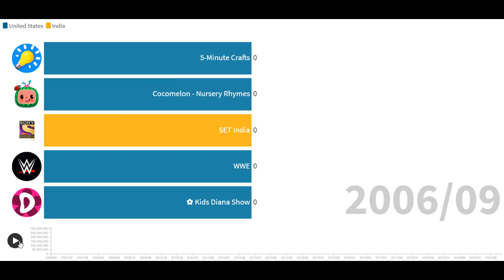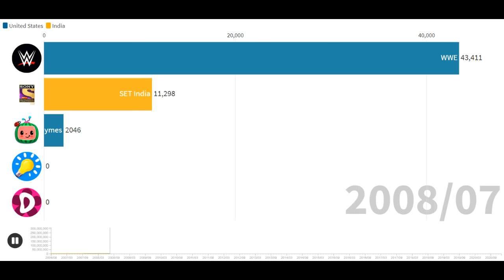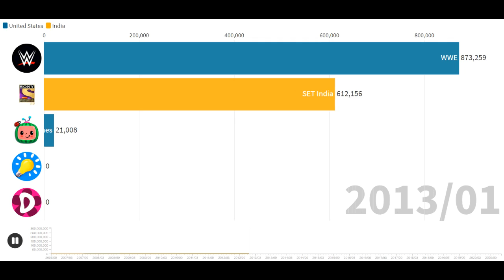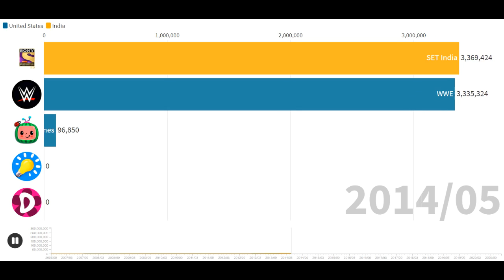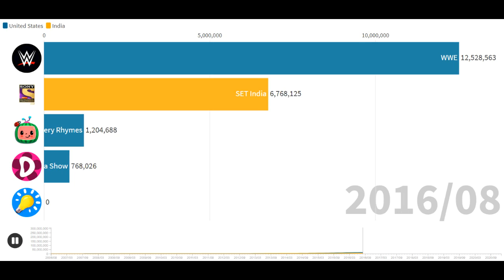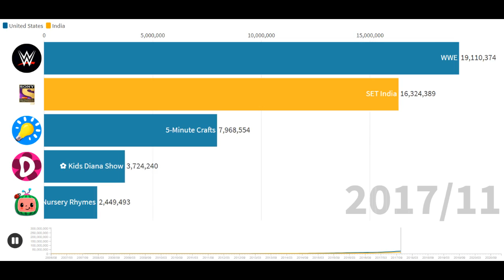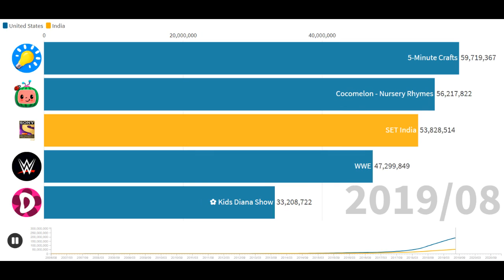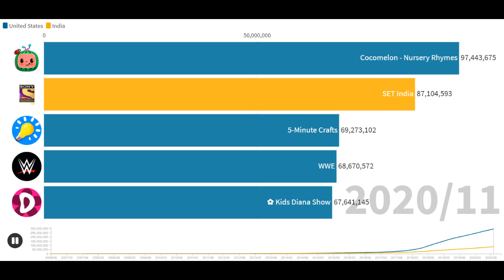Cocomelon vs SET India vs Kids Diana Show vs WWE vs 5-Minute Crafts - Sub Count History (2006-2020)